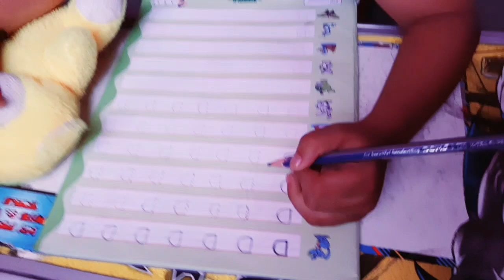जियांश की क्यों हुई आज पिटाई 😭 dailyvlog please_subscribe_my_channel Poonam uttarakhandi vlogs